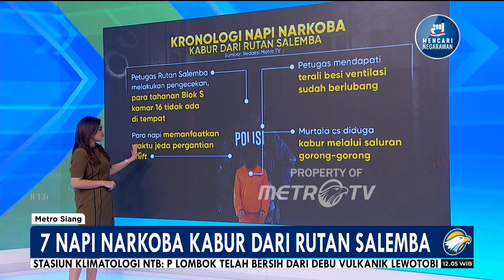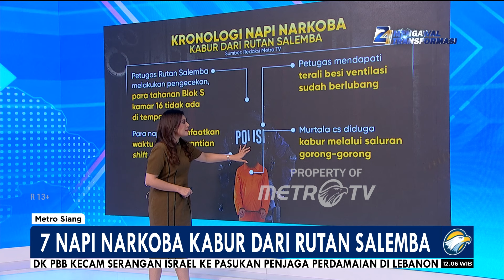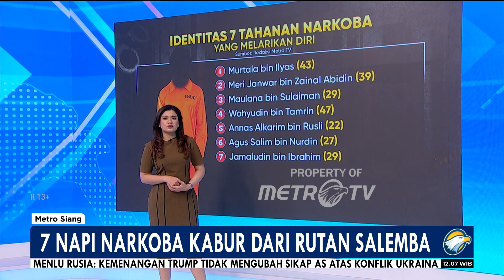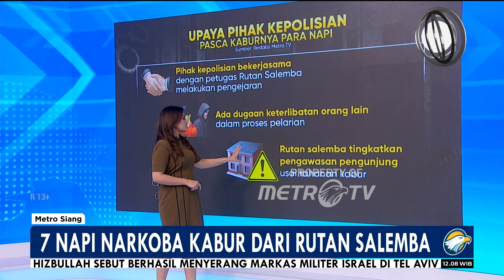7 NAPI N4RK0B4 Kabur dari Rutan Salemba - [ Metro Siang ]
MetroTV,
Tujuh tahanan kasus N4RK0T1K4 melarikan diri dari rumah tahanan (rutan) kelas 1 salemba, jakarta pusat pada Selasa, (12/11/2024). Hingga saat ini, pihak kepolisian masih terus melakukan pendalaman dan penyisiran lanjutan serta mengejar ketujuh narapidana yang telah melarikan diri. Lantas seperti apa kronologi kaburnya 7 tahanan Rutan Salemba ini?